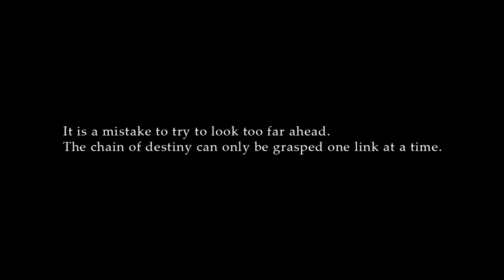America is under attack - Turning Point Fall of Liberty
Turning Point: Fall of Liberty is based on an alternate history by Stephen R. Pastore where the point of divergence occurs with Winston Churchill's death in 1931 from being hit by a cab while visiting New York City, instead of surviving. Nine years later, without his foresight and leadership, the United Kingdom falls to the Third Reich in 1940 after the British Royal Air Force was defeated by the German Luftwaffe, achieving air supremacy, and Operation Sea Lion was launched, forcing Prime Minister Neville Chamberlain to surrender to Nazi Germany. This allows Germany to sweep through the other surrounding countries virtually unopposed. The Third Reich invades the Soviet Union with Operation Barbarossa unhampered, and conquers large amounts of territory and many Russian cities, including Stalingrad, Leningrad, and Moscow. After numerous German victories decimate the disorganized Russians, the Red Army and Joseph Stalin surrender to the Wehrmacht and Adolf Hitler. The non-aggression pact Stalin made with Germany prior to the invasion left him without any allies to back him up. The Nazis also help their Italian allies conquer North Africa, creating Benito Mussolini's "New Roman Empire". Japan sweeps through Eastern Asia unopposed using Germany's captured Middle Eastern and Soviet oil, which makes any U.S. oil embargo against Japan useless. Various resistance groups form in occupied Europe against the oppressive regime. They are unable to do much against the Nazis, and many are crushed. Even peaceful demonstrations against Nazi occupation are met with fierce hostility. During the war, the United States chose an isolationist policy, implemented by Republican president Thomas E. Dewey (who defeated Harry S. Truman in the 1948 United States presidential election).

A period of development follows the success of the Axis Powers, transforming conquered Europe, Asia and Africa into the Greater German Reich and allowing allies Japan and Italy to share in the prosperity; at the same time, the Nazis start engineering and mass-producing many of their Wunderwaffen, including jet fighters, super-heavy tanks, and high-tech bombers. This advanced technology makes Germany the strongest nation on the planet. With the war essentially over, the people of the world wonder why the weapons are being developed, and what is the purpose of the build-up. This causes rising tensions between the now technologically superior German Reich and the United States, one of the few nations that is still free from Nazi rule. The United States and the rest of the League of Nations continue to condemn the actions of Nazi Germany in the occupied territories, but make no attempts to stop them, as the U.S. is still dominated by anti-war sentiment.

When secret plans for an American invasion by German and Japanese forces are found by the British Resistance, codenamed Operation Humpback Whale, Germany and Japan are quick to deny it, saying these accusations are ludicrous. President Dewey believes their lies, and continues his isolationist policies, refusing to stock up on arms and increase the size of the military in case of a possible invasion. The invasion plans turn out to be true, however, and Operation Humpback Whale is launched in 1953, with a combined German/Japanese offensive striking at the United States on both the Atlantic and Pacific coasts